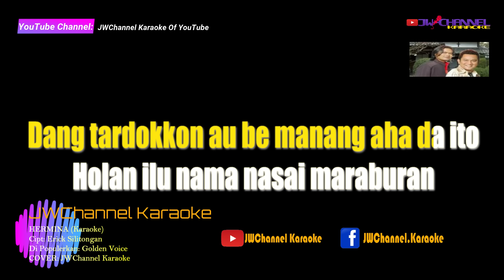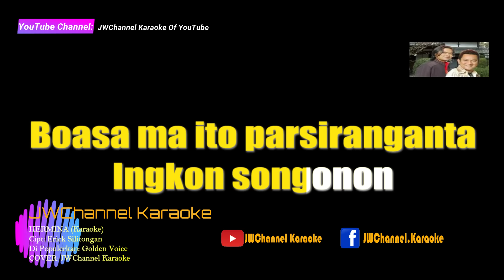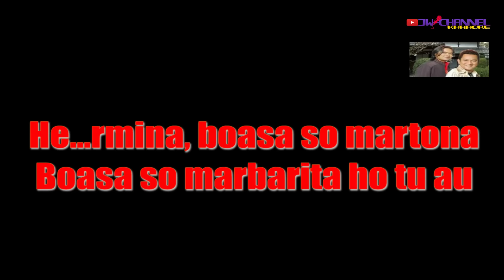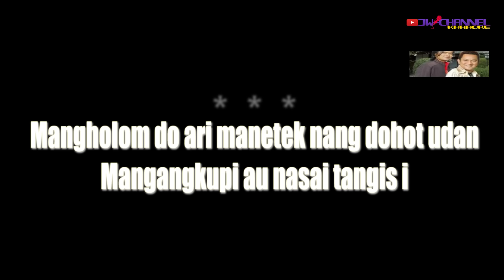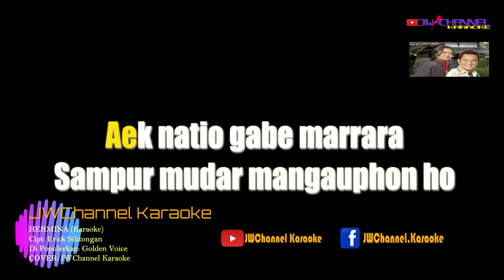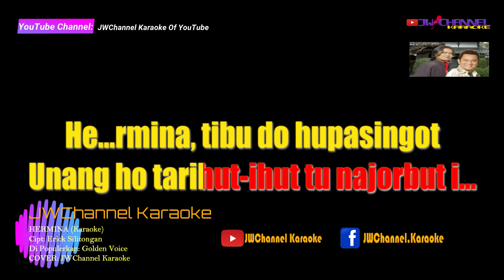Karaoke Hermina Lagu Batak. Golden Voice. Lirik Berjalan, HQ Audio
Judul: Hermina
Cipt: Erick Silitonga
Dipopulerkan: Golden Voice

PLAYLIST KARAOKE

Lirik
dang tardokkon au be manang aha da ito.
holan ilu nama nasai maraburan.
tung mansai dokdok do so tarambat.
nang pe ho lomo ni rohangki.

di topi batang aek ho marujung.
di buat pelor i.
boasa ma ito parsiranganta
ingkon songonon.

mangholom do ari manetek nang dohot udan.
mangangkupi au nasai tangis i.
aek natio gabe marrara sampur mudar mangauphon ho.
tompas ma pamatangku so margogo be, amang hansit nai.
hansit nai ito panadingmon di au da nabasa.

hermina, boasa ma tung lao.
boasa tinggalhonon mu au ito.
hermina, boasa so martona.
boasa so marbarita ho tu au.

hermina, tibu do hupasingot.
unang ho tarihut-ihut tu najorbut i.
hape sai lao do ho.
dituntun ho lomom mambahen sega ho

JWChannel Karaoke

Request lagu di komentar
Horas..!